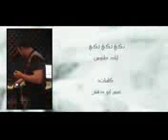Eyad Tannous Takkeh Takkeh Official Music Video144P